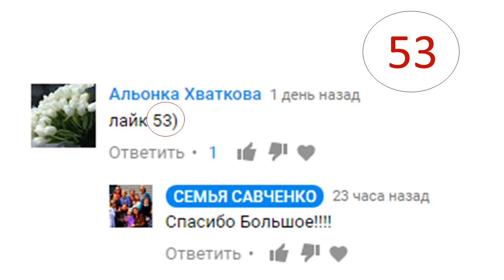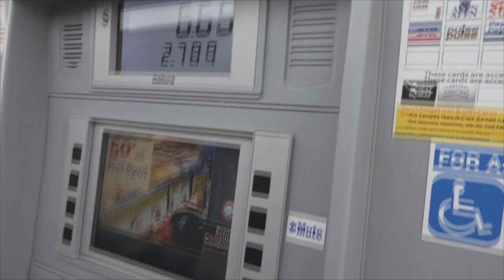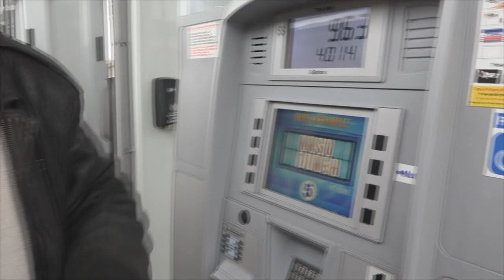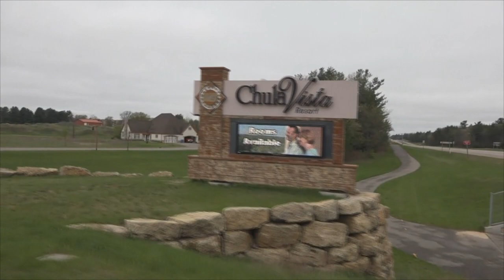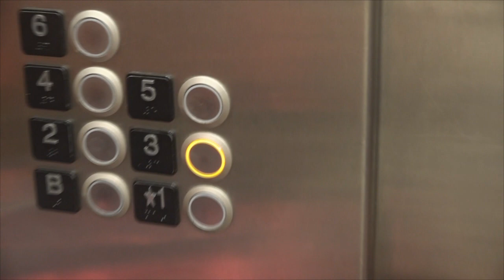США Аквапарк 1 поездка семьей Дорога, Отель Влог 53 будни многодетной семьи Савченко